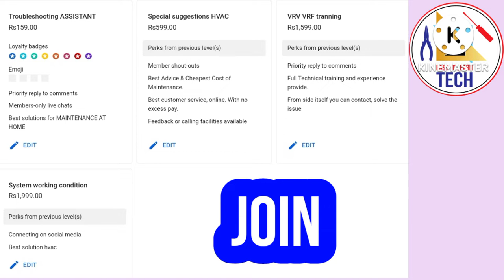Daikin Ac Error Code F3 // Solutions for the Error F3 In Daikin AIRCONDITION // Daikin Ac Error code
F3 – Outdoor unit discharge temperature is too high – Insufficient refrigerant, clogged refrigerant piping or the discharge temperature thermistor could be faulty.

Hello Friends!
My Name Is REHAN KHAN With The Channel Name EASY TO LEARN TECH.
I create videos on different topics of ALL TYPES AIR-CONDITIONING like electronics , electrical , mechanical ,circuit repairing solutions ,Dc inverter ac technical solutions and Circuit solution , Hvac solutions , Ac error codes And SERVICING.

As technology is vast field so I will do MY best to give the relevant and correct information and educate you with proper guidelines.

THIS IS A PUB G GAMING CHANNEL I WATCH & ENJOY.

BELOW ARE THE ERROR CODES & SOLUTION FOR ALL OTHER INVERTER AIR-CONDITIONING SYSTEM 👉👉👉👉👉

🆒 SAMSUNG AIRCONDITING ERROR CODE & SOLUTIONS

🆒👉CARRIER TOSHIBA INVERTER AIR-CONDITIONING.

🆒👉 VOLTAS

🆒👉TRANE INVERTER AIR-CONDITIONING

🆒👉 WHIRLPOOL AIRCONDITION

🆒👉 LLOYD INVERTER AIR-CONDITIONING